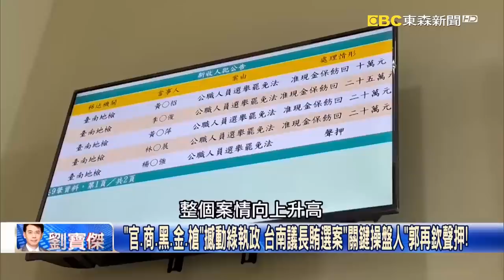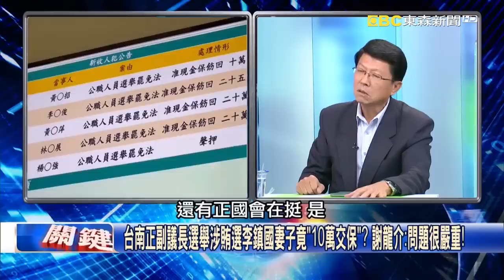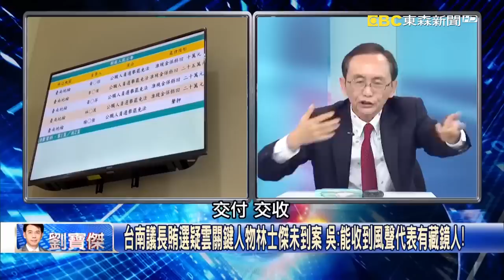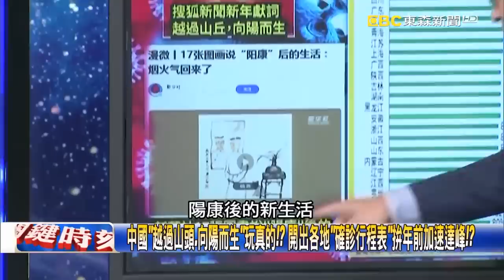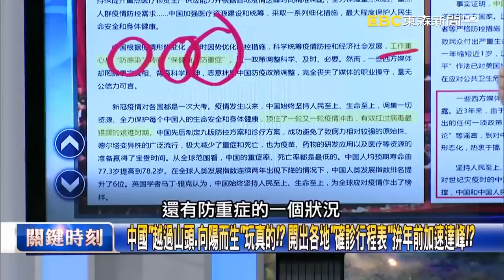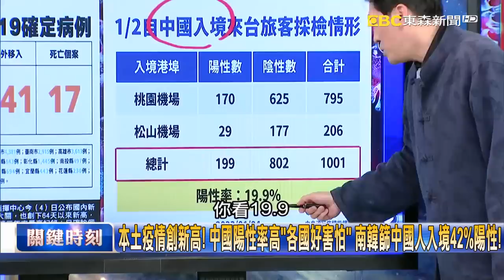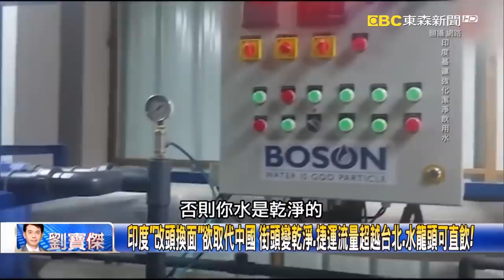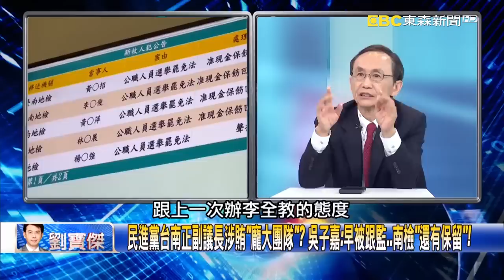【關鍵時刻全集】20230104 中國「向陽而生」愛國就要確診？ 急診癱瘓火葬塞爆、舉國「喪事喜辦」歡慶確診！「官、商、黑、金、槍」撼動綠執政 台南議長賄選案「關鍵操盤人」郭再欽聲押！｜劉寶傑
(00:00:00) Part1:「官、商、黑、金、槍」撼動綠執政 台南議長賄選案「關鍵操盤人」郭再欽聲押！【關鍵時刻】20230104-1 劉寶傑 黃世聰 李正皓 謝龍介 吳子嘉

(00:29:56) Part2:檢調兵分26路大搜索…林士傑卻跑了？ 台南市警局42位警官大調職不尋常？【關鍵時刻】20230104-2 劉寶傑 黃世聰 黃暐瀚 吳子嘉

(00:46:13) Part3:涉林杏兒樁腳賄選蕭景田「翻牆」逃十天 8百萬保金5分鐘送達檢再提抗告！【關鍵時刻】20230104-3 劉寶傑 李正皓

(00:49:49) Part4:中國「向陽而生」愛國就要確診？ 急診癱瘓火葬塞爆、舉國「喪事喜辦」歡慶確診！【關鍵時刻】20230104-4 劉寶傑 黃世聰 吳子嘉 林廷輝 黃暐瀚 李正皓

(01:24:49) Part5:台南正副議長涉賄錢找到了？搜出千萬現鈔 邱莉莉50萬、林志展20萬交保！？【關鍵時刻】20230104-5 劉寶傑 林裕豐 李正皓

(01:39:00) Part6:民進黨台南正副議長涉賄「龐大團隊」？ 吳子嘉：早被跟監…南檢「還有保留」！【關鍵時刻】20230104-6 劉寶傑 吳子嘉